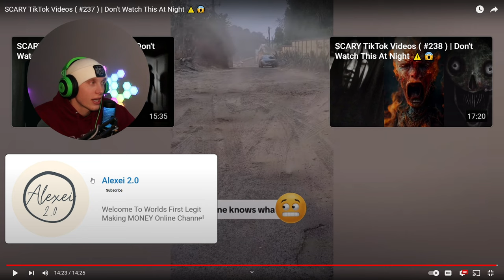IT TOOK HIM! Reacting to the SCARIEST videos on the Internet!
Prepare to have your worst nightmares come to life as we uncover the most bone-chilling footage circulating the internet! In this heart-stopping compilation, witness the unimaginable as unsuspecting individuals encounter the supernatural forces that lurk in the shadows.

Join us as we navigate through a maze of terror, sharing spine-tingling moments of ghost sightings, paranormal encounters, and inexplicable phenomena that will leave you trembling with fear.

Dare to watch as we unveil the scariest videos on the internet. But remember: once you've seen it, you can never unsee it. Are you ready to face your deepest fears? 💀📽️